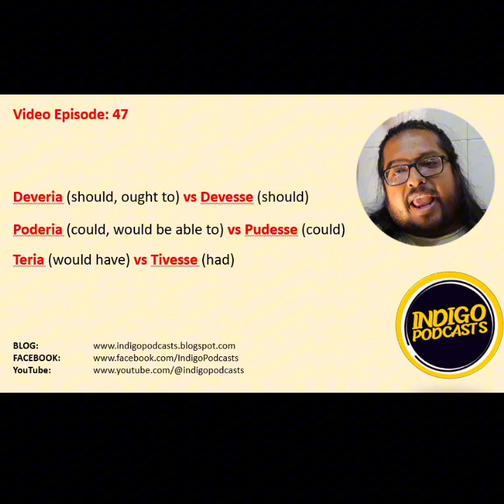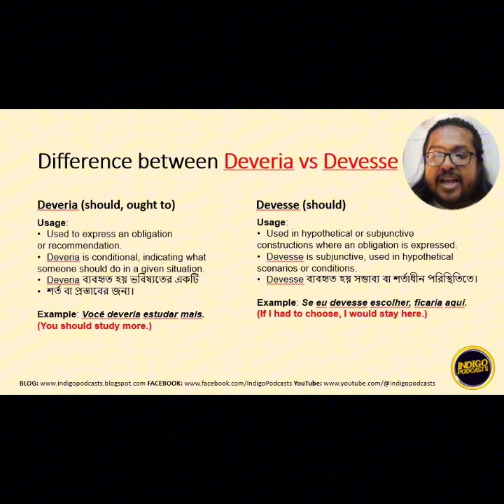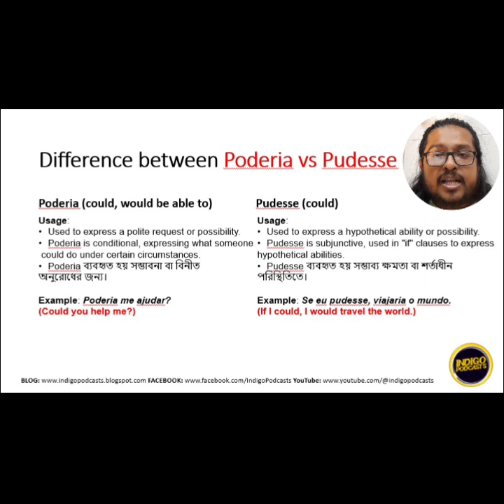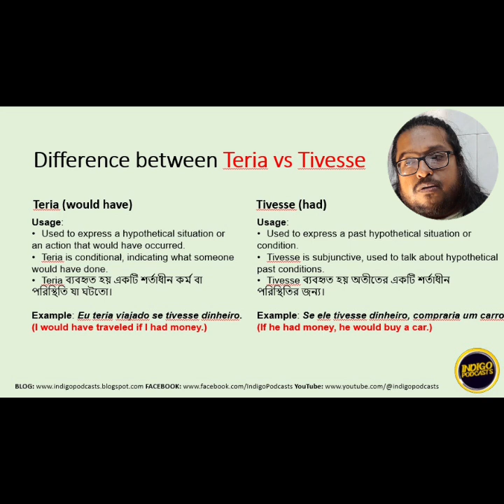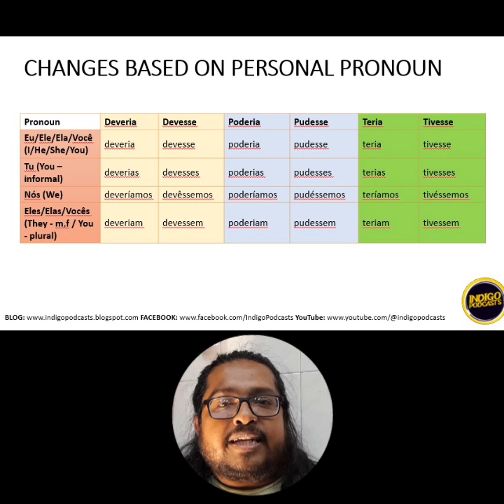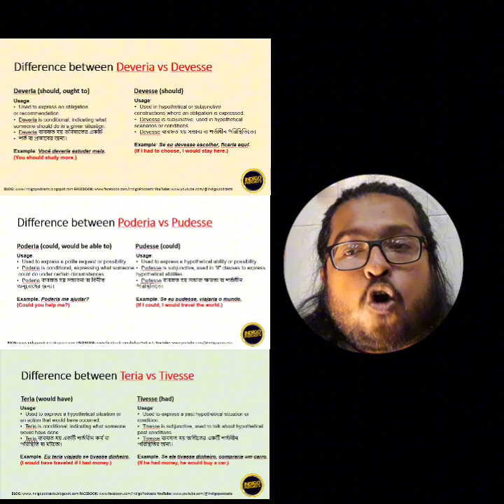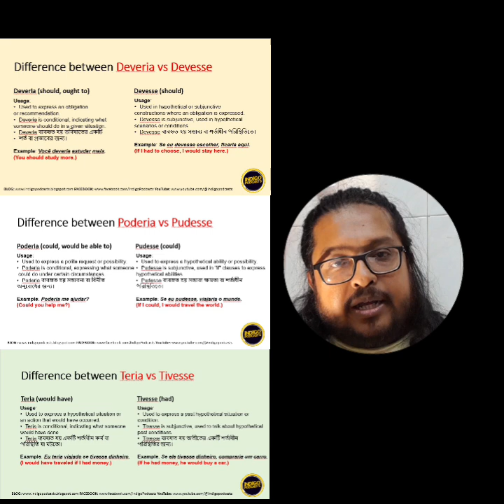পর্তুগিজ এ Deveria / Devesse, Poderia / Pudesse, Teria / Tivesse কখন কিভাবে ব্যাবহার করতে হয়? EP#47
🇵🇹 পর্তুগিজ এ Should (Deveria / Devesse), Could (Poderia / Pudesse), Would have / Had (Teria / Tivesse) কখন কিভাবে ব্যাবহার করতে হয়? EP#47
[Advanced Level] 🇧🇩